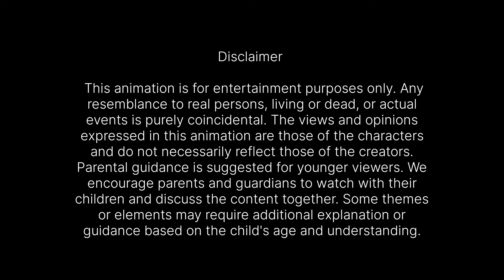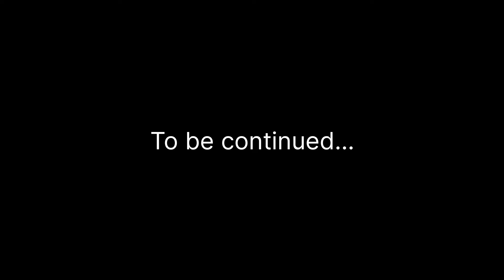അമ്മ Vs മക്കൾ | Part 97 | Malayalam Funny Videos